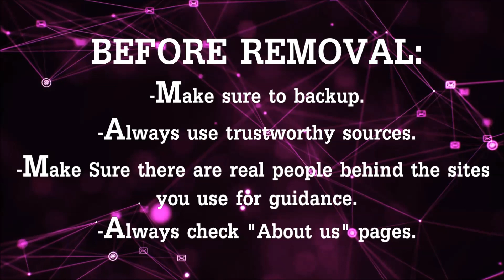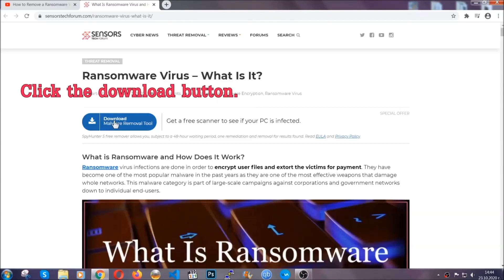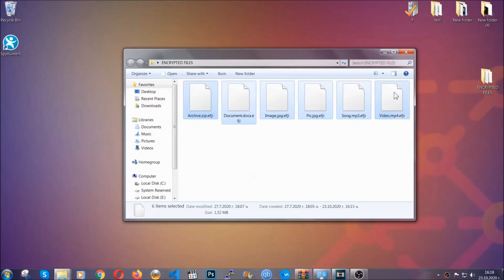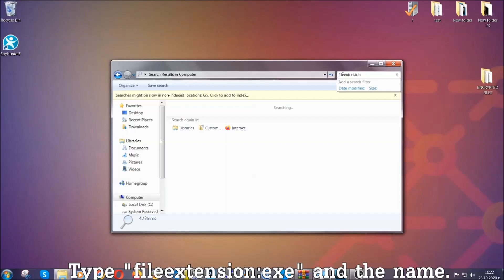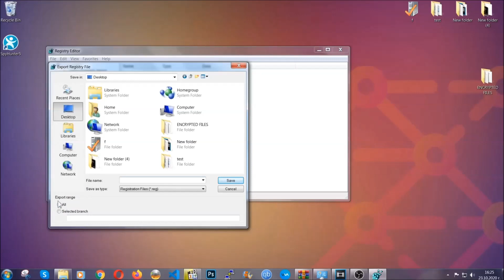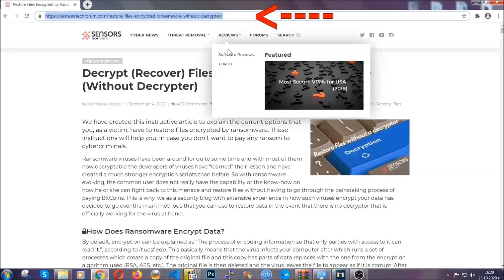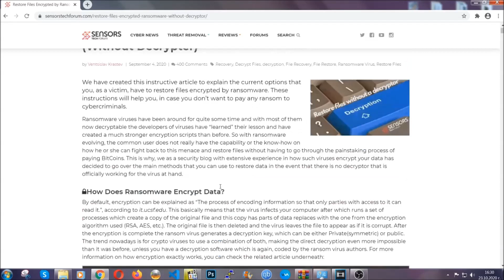FATE Virus Ransomware [.fate Files] 🔐 Decrypt + Remove Guide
00:00 Start
00:50 Automatic Removal
02:00 Manual Removal
05:13 File Recovery